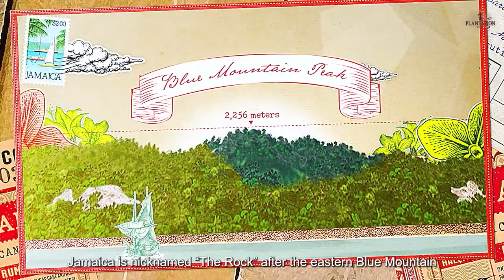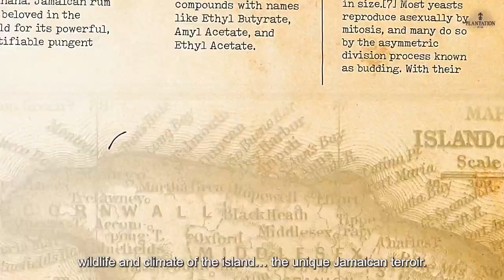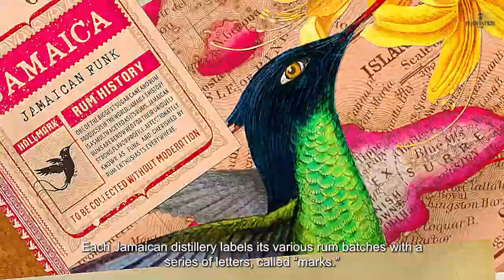Discover Jamaica, the island of fruity funk I Plantation Rum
Are you ready to choose your next rum destination? Discover Jamaica, the island of fruity funk.